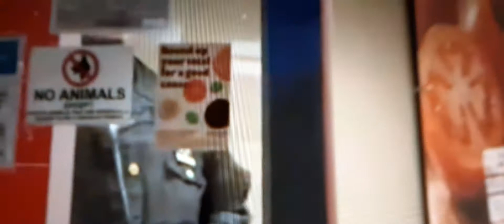KRISTAL BAYRON NIEVES 19 east Harlem killed working at burger king